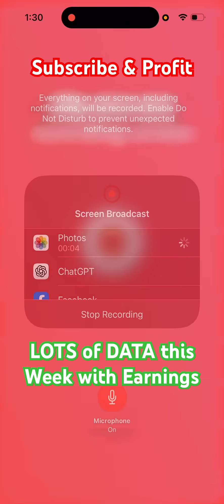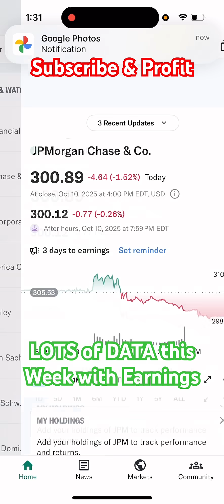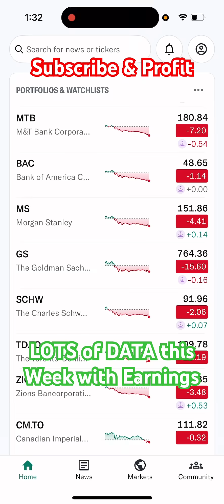Lots of DATA this Week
There is about to be a ton of 'data' this week in the form of earnings which will ultimately tell the story of the success of business in the public markets. I am expecting good earnings from the Financials to start the week on Tuesday but the overall headwinds of a new trade war between China and the US could through a wrench in to things.